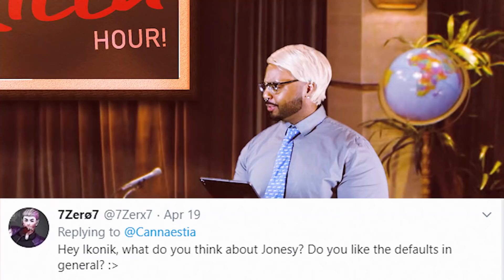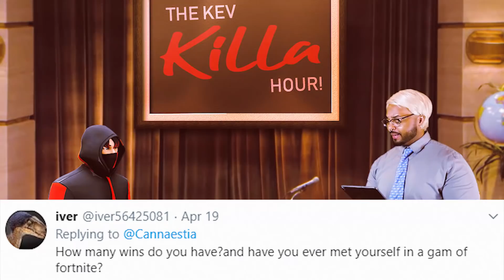What Really Happens In an Interview with Ikonik (Fortnite SFM Animation)